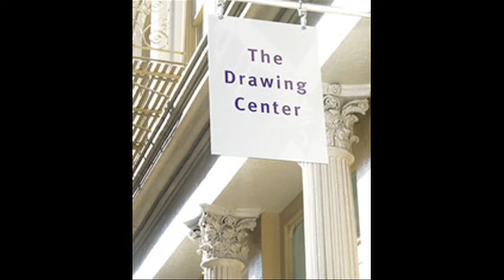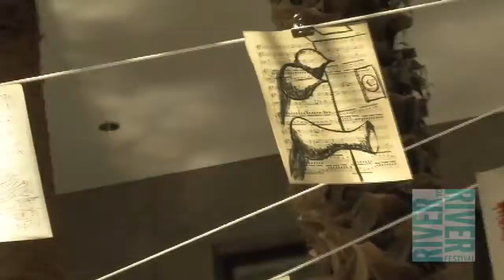River to River 2009: The Big Draw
The Drawing Center and the River to River Festival present this annual. equal opportunity celebration of putting pen, brush, chalk, drops, scraper and fingers to paper. In this clip, Brett Littman, Executive Director of the Drawing Center describes some of the day's events and why drawing matters.